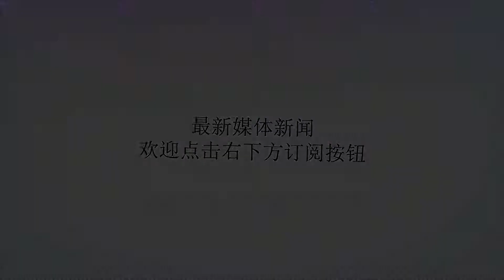自然灾难援救，运送血液、器官……人道主义无人机未来五年将挽救至少上万条生命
谢谢！无人机曾经被认为是早期使用者的小众玩具，现在可以在公园、特定城市上空发现嗡嗡作响的无人机，随着航空摄影的普及，无人机甚至越来越多地被用于视频制作。然而，无人机并不仅仅是为了好玩和娱乐，随着无人机被用于人道主义目的，它们旋转螺旋桨发出的尖锐嗡嗡声可能会取代为全球公民服务的救护车警报声。2017年3月，最受欢迎的商用无人机制造商大疆发布了一份关于无人机救生能力的报告，列举了志愿者或远程驾驶的无人机在洪水和雪崩等紧急情况下使用的案例，在中国、加拿大、美国和土耳其共实施了59次救生救援。考虑到搜寻一平方英里的失踪者需要25人花费35小时才能完成，而一架无人机覆盖同一区域需要30分钟，无论地面情况如何险恶，无人机都是唯一适合搜索和救援的，即使是由爱好者驾驶。根据报告所涵盖的过去10个月无人机使用的增长趋势，大疆估计未来无人机将直接负责每周至少挽救一人。但是，在自然灾害使用无人机进行搜救，并不是无人机拯救生命的唯一方式。专门为向服务不足的地区运送医疗物资而研发的无人机，已经成为一种人道主义和医疗物流产业，取代了不足的地面运输基础设施，成为全球医疗体系的重要组成部分。无人机交付方面的这些进展表明，在未来，无人机的介入将挽救成千上万人的生命。Zippy的血液输送在用无人机装备医疗供应链方面，最著名的先驱者之一是Zipline，一家总部位于加州的公司，于2016年10月与卢旺达政府达成协议，为21家医院提供血液、血浆和血小板运送服务。截至2018年4月，该项目被认为取得了巨大成功，Zipline公司的无人机已经飞行了4000次，飞行距离达30万公里，运送了7000单位血液，占卢旺达首都基加利以外国家血液供应总量的20-25%。在这4000次飞行中，有三分之一是对紧急情况的直接反应，如果不及时输送血液，生命将处于危险之中，因此可以放心地估计，到2018年，他们已经拯救了至少1333人。在向1000万卢旺达人分发供应品的努力中，Zipline设计了一种比任何商用无人机都有效的定制飞机，它的飞行速度是一般四轴飞行器的四倍，服务面积是普通四轴飞行器的两百倍。Zip飞行器被评为2018年《时代》杂志评选为最佳发明之一，部分原因是过去两年Zipline不断地对其设计进行迭代和改进。这些优化将医院订购血液或医疗用品的等待时间从10分钟减少到1分钟，将交付时间减少到一致的30分钟或更少，并将每日飞行数量从50次增加到500次。他们的努力使医院获得血液制品的机会增加了175%，并通过与卢旺达医疗专业人员协商建立的供应链减少了95%的浪费和损坏。在2017年8月，他们将业务扩展到坦桑尼亚，并将库存扩大到血液产品之外，包括紧急疫苗、艾滋病毒药物、抗疟药物、抗生素、实验室试剂和外科用品。在坦桑尼亚，他们设法为另外1000万人提供服务，每天向全国1000个设施运送2000件物品。基于这些拯救生命的努力在非洲取得的成功，Zipline也将目光投向了美国领土，等待美国联邦航空管理局(FederalAviationAdministration)的批准。无人机在疾病快速检测、器官移植等方面发挥的作用另一家硅谷无人机初创公司Matternet于2016年在马拉维启动了类似的举措。马拉维每年有1万名儿童因出生时携带艾滋病毒而死亡，部分原因是依赖地面交通的诊断方法往往在长达8周的时间内无法确定是否需要治疗。Matternet艾滋病毒血液测试样品的空中运输展示了大幅减少关键时间的潜力，他们扩大了在瑞士的运营医院，联合国儿童基金会继续通过在马拉维开设无人机测试航线来改善马拉维人未来的健康状况。总部位于荷兰的“WingsforAid”一直在研发能够携带更重载荷的无人机。在无国界医生组织(DoctoWithoutBorde)和比尔和梅林达盖茨基金会(Bill&MelindaGatesFoundation)的支持下，Vayu在马达加斯加进行了成功的试验。尽管从Zipline成功之后推出的众多举措中可以看出，医疗供应链是一个价值700亿美元的全球产业，但数十亿人仍然无法获得足够的医疗保健，导致520万儿童死亡，所以目前目前医疗保健物流空中航线没有出现过度拥挤的危险。在未来，无人机可以提供尚未发明、更少测试和监管的医疗技术。例如，2015年，一项由研究生提出的器官移植输送系统在阿联酋获得优等奖，很快就被一家中国制造商和美国生物技术公司抢购，并将在未来15年内投入使用。之所以需要这么长的时间才能投入使用，是因为该计划的一部分是在猪身上培育器官，或者在实验室培育出适合人类使用的猪器官。无人机运输法规和医疗进步呈指数级同步发展，而无人机将占据举足轻重的地位，因为空中运输使具有时间敏感性的角膜移植成为可能，并在现有的血液和医疗供应链之上发展为包括心脏、肝脏和肺在内的器官。马里兰大学(UniveityofMaryland)最近的一项测试发现，一架大疆M600Pro无人机已经可以稳定地运送肾脏了。2017年，进行了超过3.4万例器官移植手术，每天有20人在等待器官移植时死亡。如果将这一数字减半，每年可通过迅速的器官移植挽救3650多条生命。在地面交通基础设施有限的国家，有数百万人通过Zipline等项目获得医疗用品，未来五年无人机拯救的生命可能达到数万或数十万人。